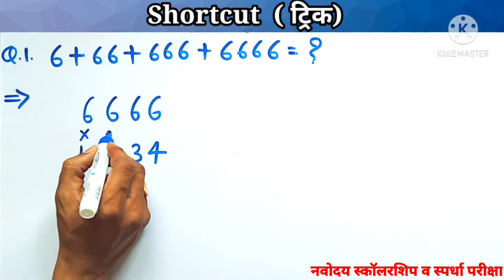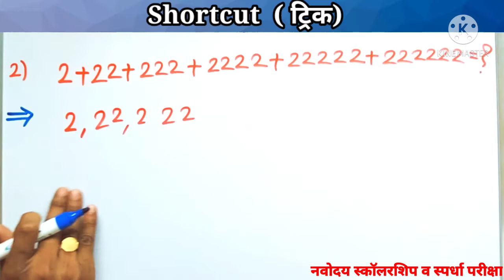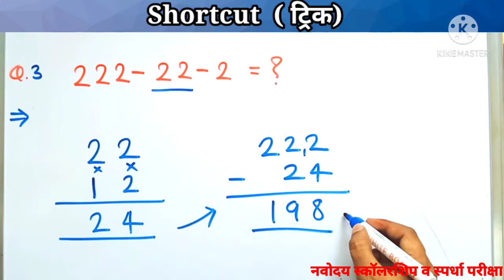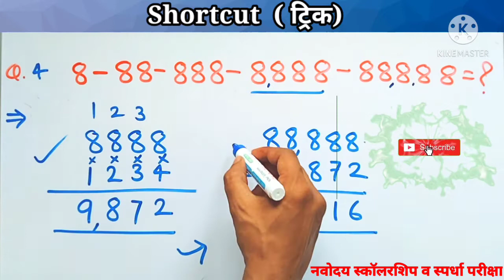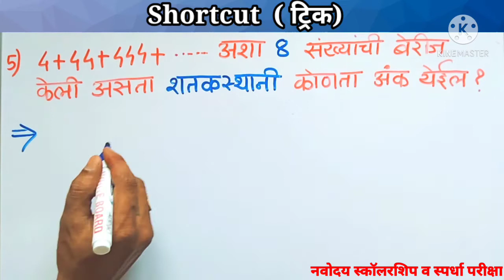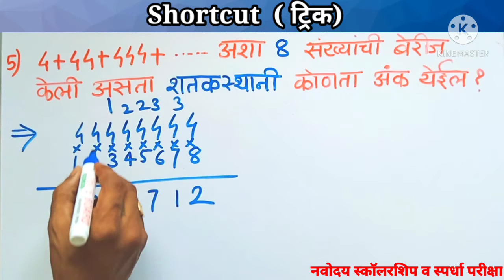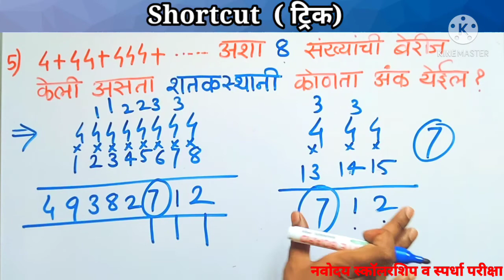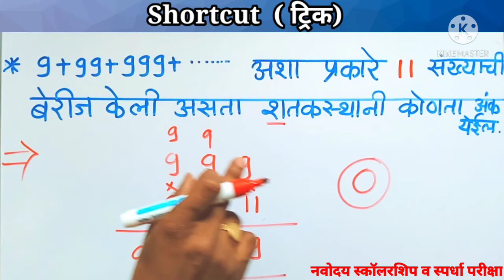अनेक संख्याची बेरीज करा तेही काही सेकंदमध्ये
Hi,
I am Santosh Maroti Rathod.I am a educational tutor. I would like to share educational tricks, innovative ideas, experiment,maths tricks, reasoning tricks marathi vyakran, English grammar, science and technology to get  quality education to all of us .

✅ My motto:✅
✍️Education for all
✍️Quality education
Spread knowledge

✍️My all videos are related to quality education basis.

✅Quries:
spardha pariksha
spardha pariksh academy
Jnv
Javahar navodaya vodyalaya
Sainiki school
Scholarship exam
Competative exam
Marathi vyakaran
Reasoning
बुद्धिमत्ता
Math tricks
Shekdevari